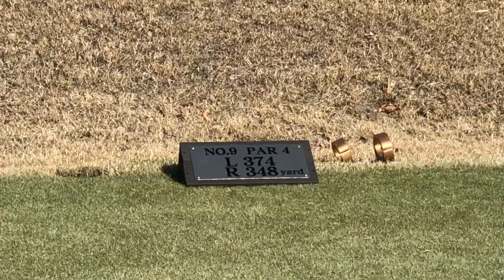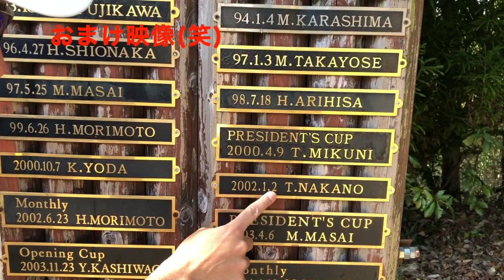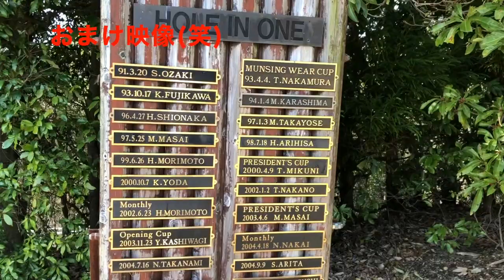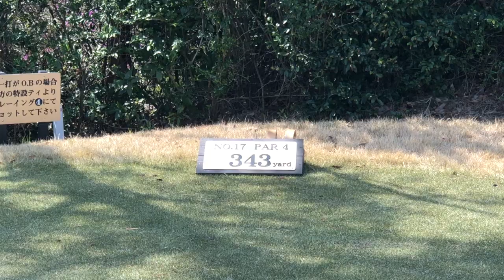MOE86ドライバーでのゴルフラウンドレポートをしてみたらやっぱり良かった！動画素人です。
動画素人が激レアのMOE86ドライバーでのゴルフラウンドレポート！

↓↓↓YouTubeチャンネルの登録↓↓↓
↓↓↓そして「高評価👍」を宜しくお願い致します。↓↓↓

Golf News Podcast ゴルフコンドルではリスナーの皆様からの御意見、御感想、御質問、ゴルフあるある、何でも募集しております。
Twitterハッシュタグ＃golcon ゴルコンを付けて頂きツイート頂ければ番組にて御紹介させていただきます。
長文はDMでお願いいたします。
iTunesレビューの高評価大募集！